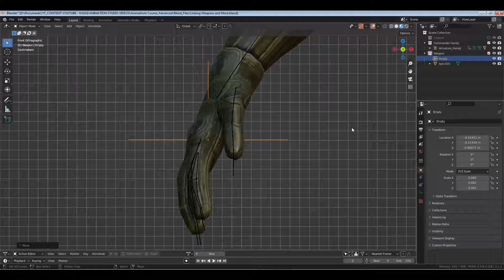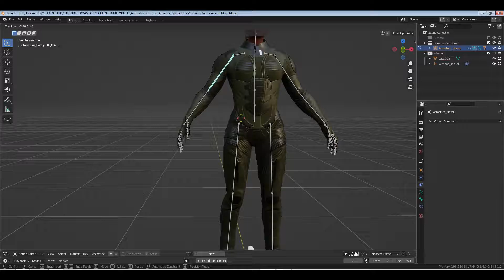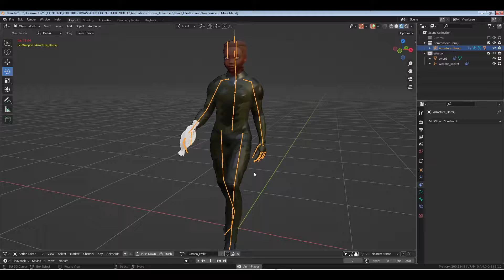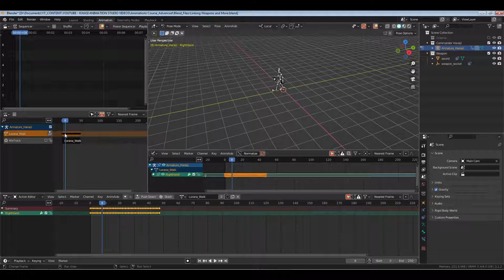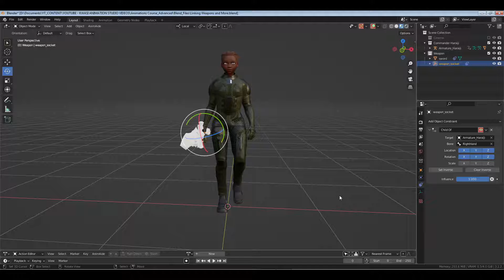Weapon Sockets | in Blender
Demonstrate how to link (constraint) objects to a model.